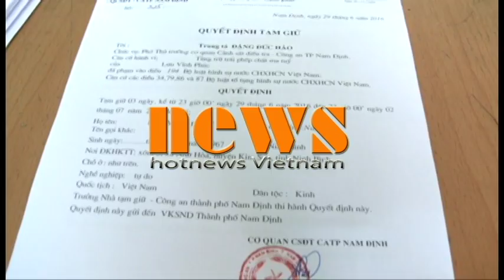Bắt trùm ma túy Nam Định thu giữ nhiều ma túy và vũ khí